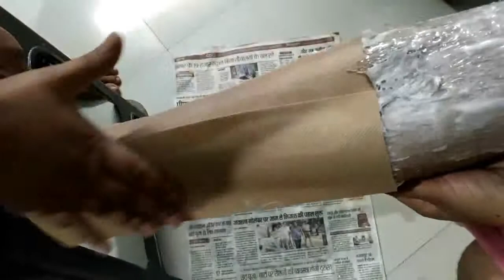Painless leg wax कैसे करे | Beauty Spa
Maine aapko iss video me easily tarike se leg wax karna sikhaya hai.